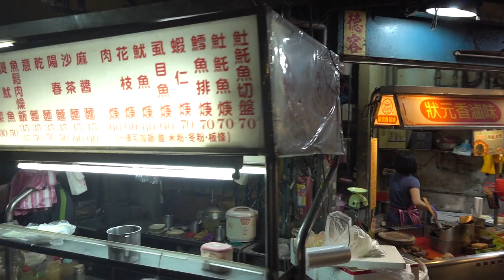台灣美食🇹🇼日本人🇯🇵喜歡吃魷魚焿食 106台北市大安區安居街13號